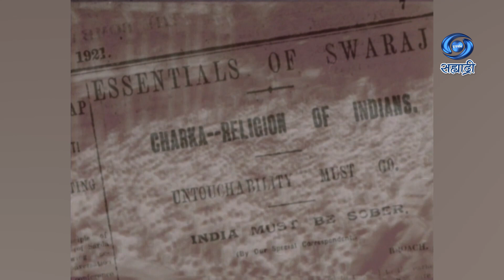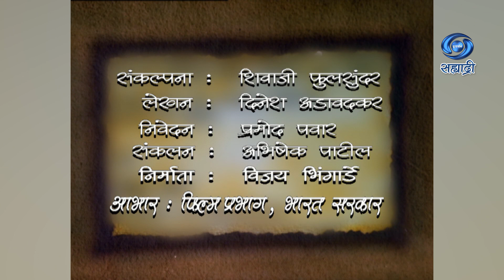Swatantrya Gaatha | Charakha | स्वातंत्र्य गाथा | चरखा स्वदेशीचं प्रतिक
चरखा स्वदेशीचं प्रतिक
फिरताच चक्र चरख्याचे
जाईल दैन्य देशाचे
सांगाती तेधवा गांधी
खादीचा वापरी साधी
संकल्पना - शिवाजी फुलसुंदर
लेखन - दिनेश अडावदकर
निर्माता - विजय भिंगार्डे
आभार फिल्म प्रभाग, भारत सरकार
DD Sahyadri
Doordarshan Mumbai
Sahyadri Marathi
Show : ' Swatantrya Gaatha '_' स्वातंत्र्य गाथा '
Anchor : प्रमोद पवार
Social Media Operator : सई सागर मांजरेकर
Producer Director : विजय भिंगार्डे